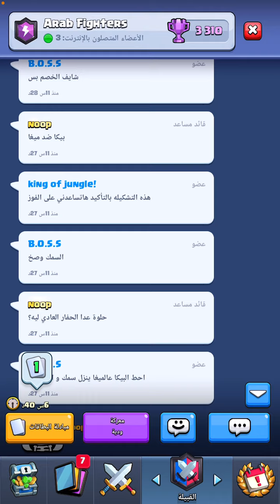هذي أول مباراة 🏟 من يوم كامل ..